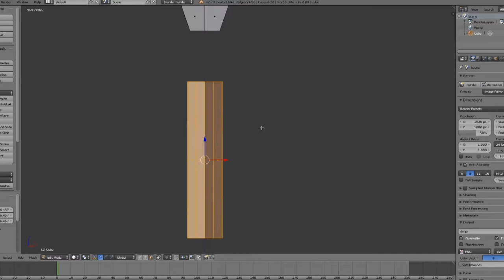Sculpt a Flathead Screwdriver in Blender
This low poly screwdriver is allows for variation in proportion, but has enough details to keep both hands busy. No mirroring is used in this exercise to encourage scaling as an alternative to changing location. Notice that you can add new objects in Object or Edit mode. Here, we add a cube and cylinder while in Edit mode, which saves us from having to join meshes.